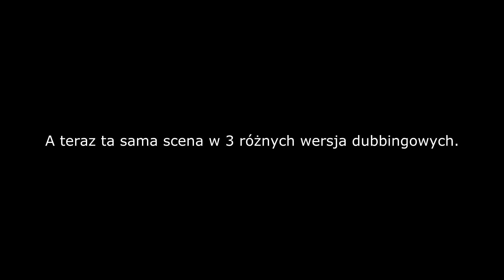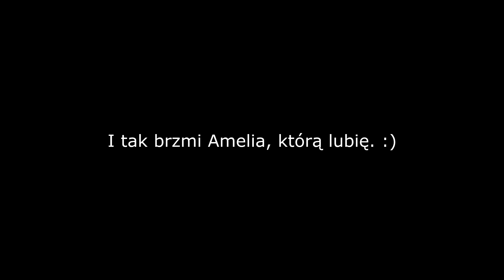Wakfu - Paradoksalna Recenzja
Trochę mnie ta recenzja przerosła, ale w końcu się udało. ^^
Oto ona.